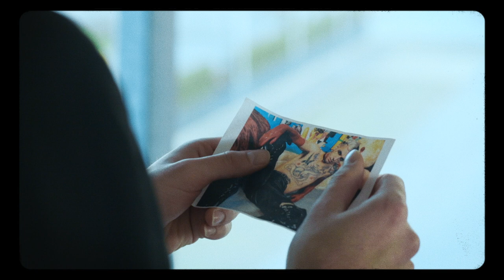RISERVATO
RISERVATO è in arrivo, seguiteci mentre andiamo a conoscere i giovani artisti del domani. Primo episodio il 30/01/20.

CAST
Capo: Matteo Ronconi
Donna al Telefono: Francesca Iemma
Michele: Michele Damna

Concept: PGMC team
Regia/Montaggio/Color: Filippo Gherarducci
Operatore/PA: Marco Zucchelli
Continuità/PA: Giulia Bestetti
Microfonista/PA: Simone Dadda
Grafiche: Alessandro Marini/Filippo Gherarducci

Un ringraziamento speciale a Vanoncini Spa.